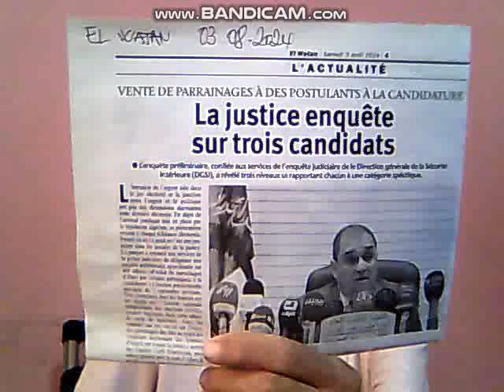SAIDA NAGHZA UNE GROSSE GUEULE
Une opportuniste  , nouvelle   riche   qui   veut  aller  plus  haut    que   sa   cervelle   de  moineau